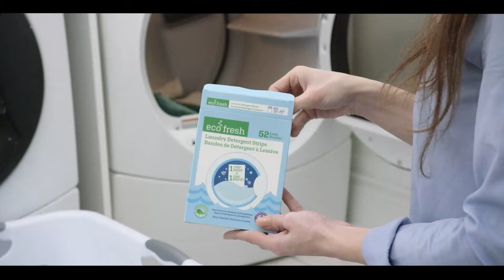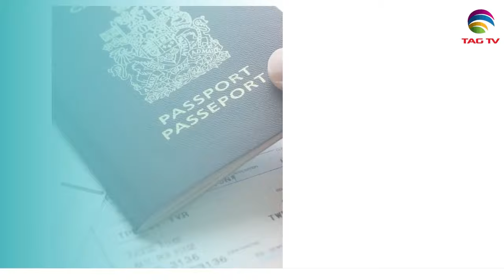International and Canadian News - Feb 02, 2024